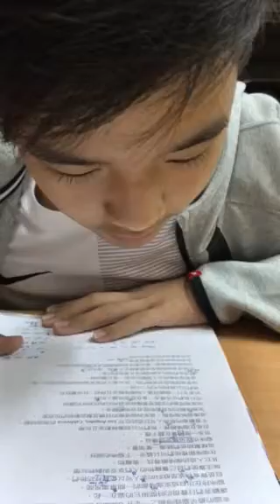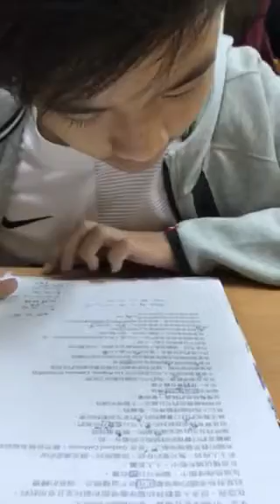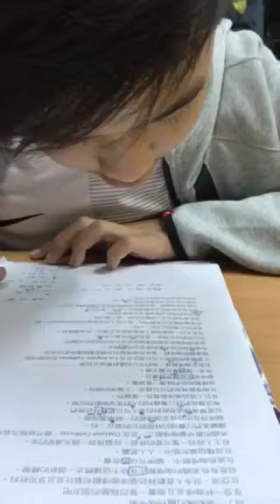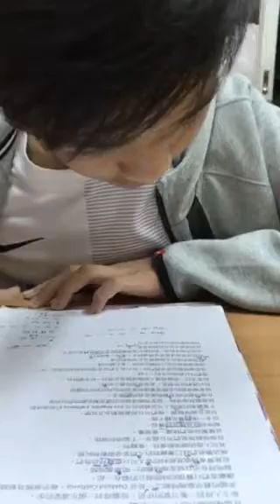承耘-空中英語教室-寵物咖啡館